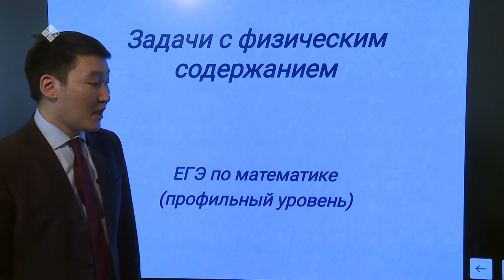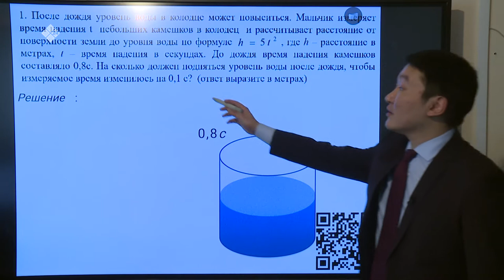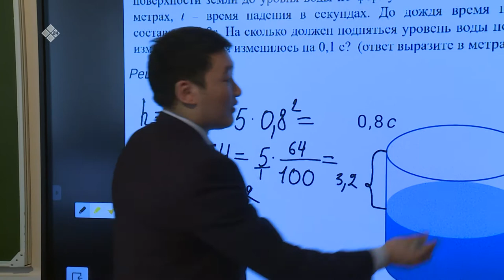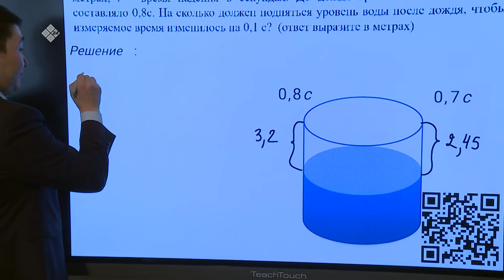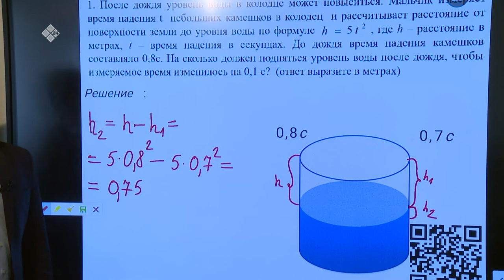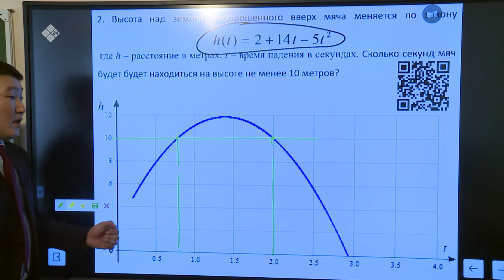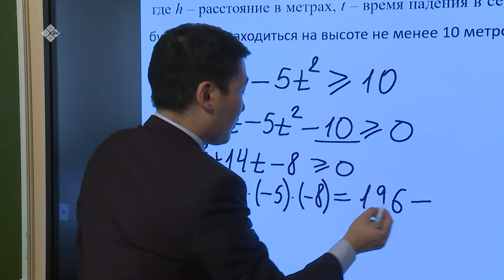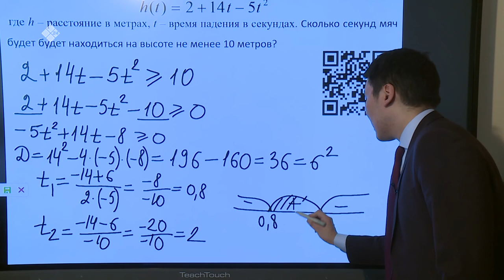Дистанционные уроки на НВК: Математика 11 класс (15.04.20)